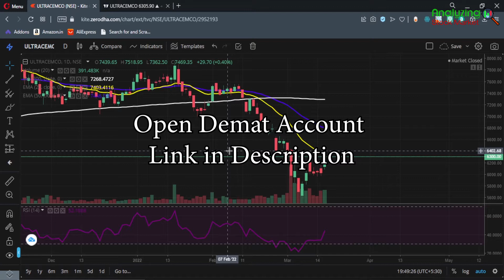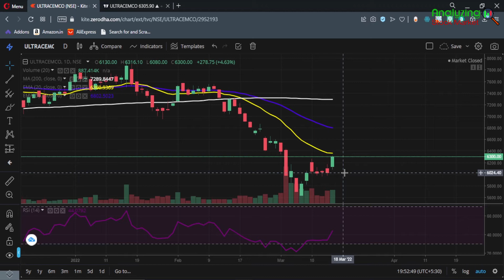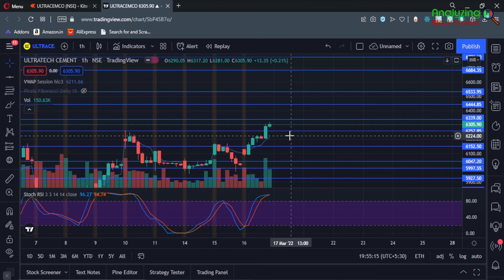Ultratech Cement target 17 March 2022 | Ultratech Cement Share News | Stock Analysis | Nifty today